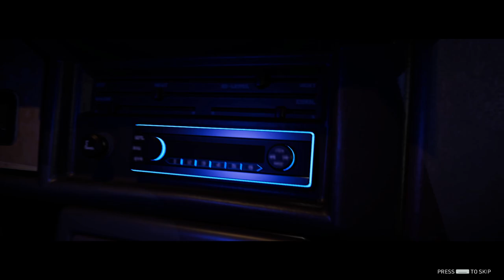Crime Scene Cleaner - part 10- CALL IN DEAD [END]